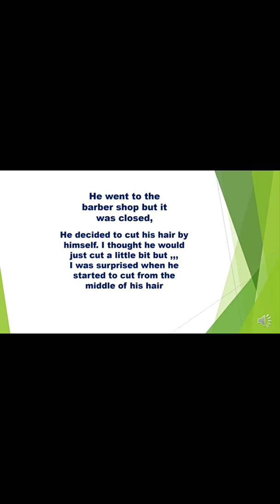STEPS FOR EASY HAIRCUT STYLE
OH No!

He went to the barber shop but it was closed,
He decided to cut his hair by himself 😲😲
I thought he would just cut a little bit but ,,,I was surprised when he started to cut from the middle of his hair
NCOv would not stop you from everything if  u really wanted to do something and if you are determined,
Watch until the end of the video,